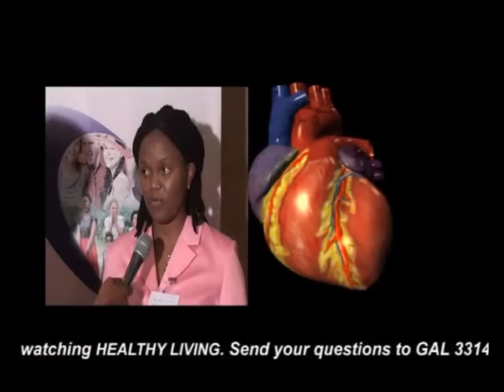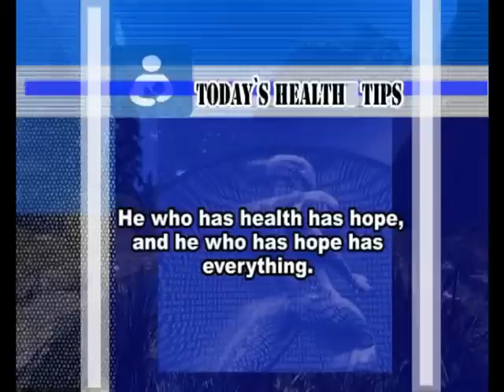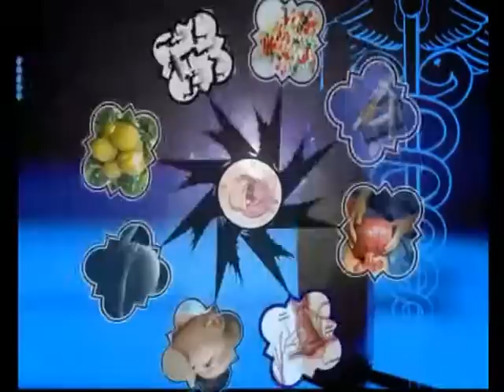Heart Campaign on Galaxy TV Nigeria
Heart Campaign Mission  in Lagos, Nigeria